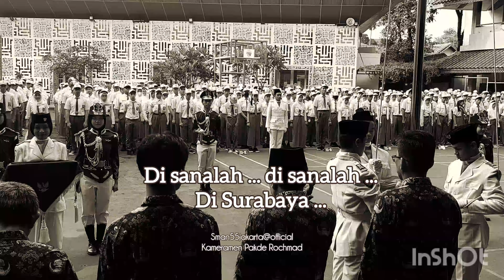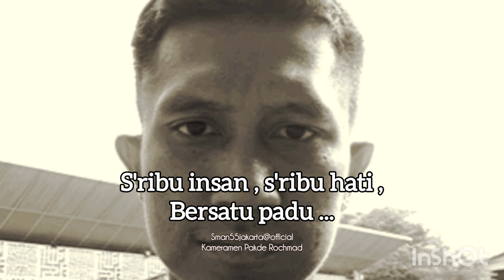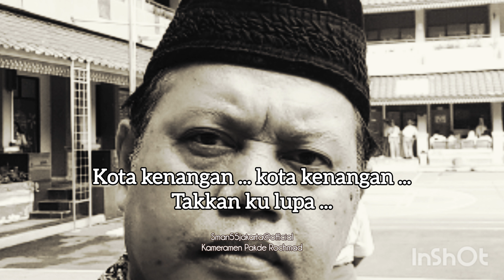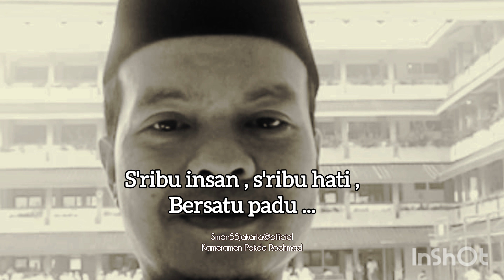Upacara Hari Pahlawan di SMAN 55 Jakarta [ backsong Surabaya Oh Surabaya - Sundari Soekotjo ]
Kegiatan Hari Pahlawan di SMAN 55 Jakarta [ backsong Sundari Soekotjo - LagubKeroncong Surabaya Oh Surabaya ] @MPKOSISSMAN55Jakarta @sman55jakarta9 @SMAN55Jakarta @kesatria55channel